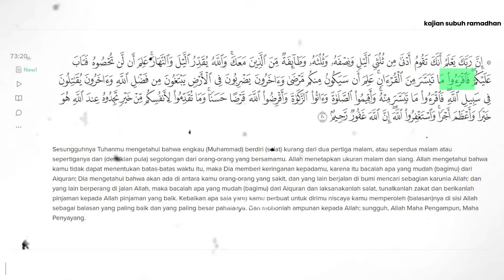APAKAH MAKMUM WAJIB BACA AL FATIHAH Saat Shalat Sendiri Dan Berjamaah? ~ Ust. Muhammad Hadi Bashori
Mengapa Muhammadiyah memilih manhaj tarjih? Salah satunya adalah untuk dapat menjawab permasalahan apakah makmum wajib baca Al Fatihah saat shalat sendiri dan berjamaah. Selain itu, apalagi yang menjadi sebab mengapa kita harus memilih pendapat yang paling rajih?

Simak kajian selengkapnya bersama ustadz Muhammad Hadi Bashori dan semoga video ini bermanfaat.